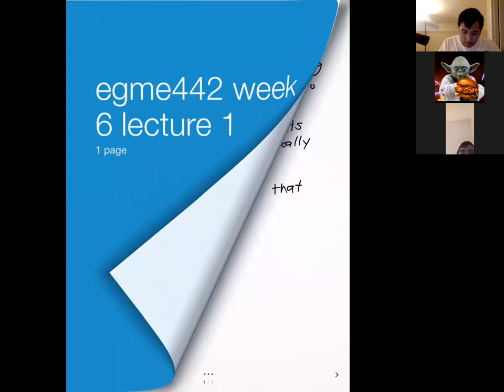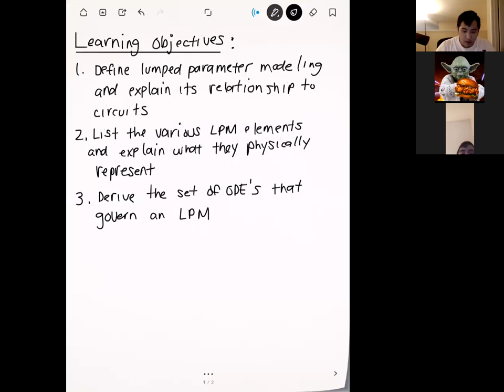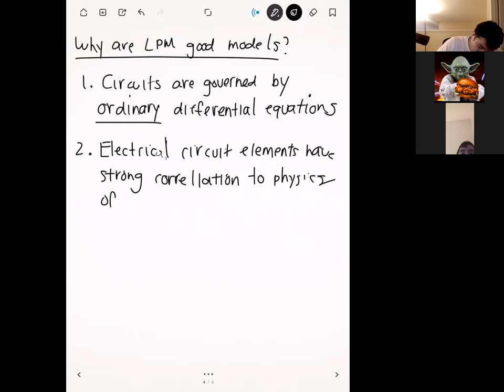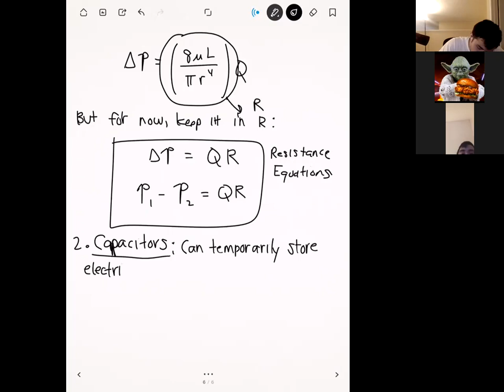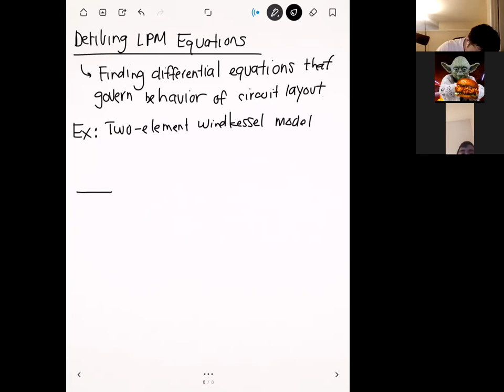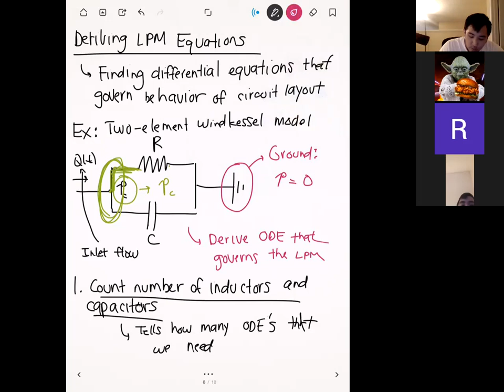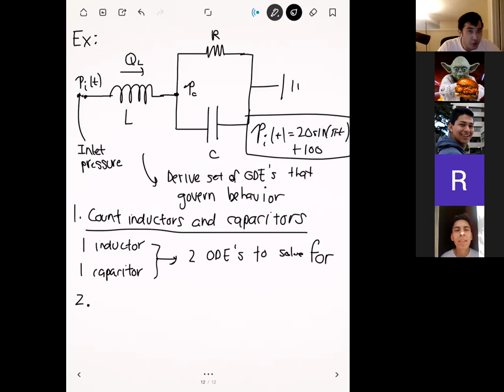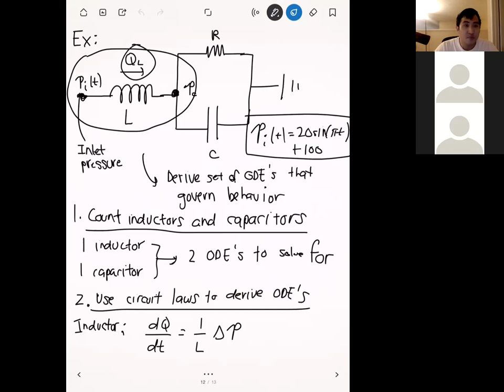EGME 442 SPRING 2021 Week 6 Lecture 1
California State University, Fullerton. Spring 2021 semester. EGME 442: Computational Cardiovascular Engineering.

Week 6 - Lecture 1: Lumped Parameter Modeling pt. 1